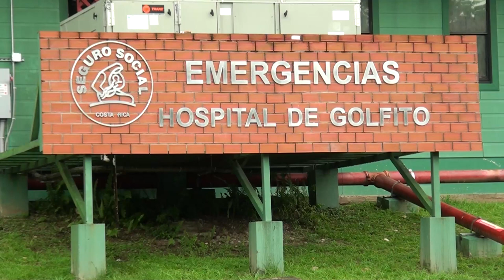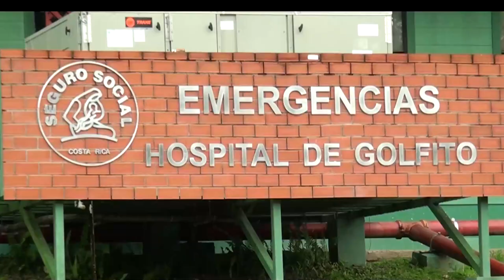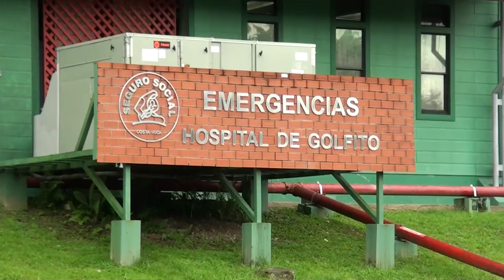Jornadas de producción avanzan a buen ritmo en hospital de Golfito